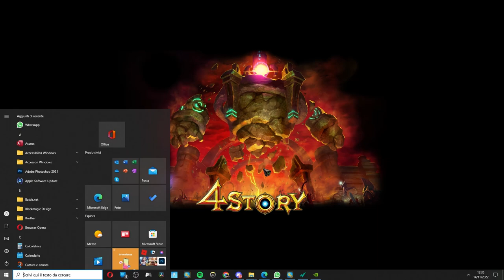4Story BR Speedrun World Record 19:22 w/Clapy and Exo